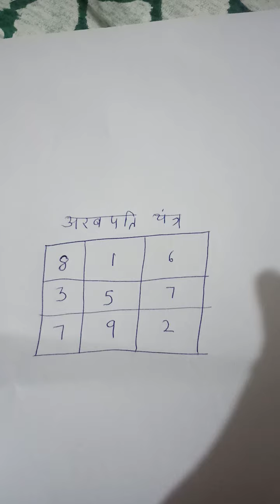24अक्टूबर दिवाली,अरबपति यंत्र बनाए दिवाली की रात देखे चमत्कार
24अक्टूबर दिवाली ,अरबपति यंत्र बनाए दिवाली की रात देंखे चमत्कारdr uma Shree all video, brij mohan Suri, kamal shrimali Ji,